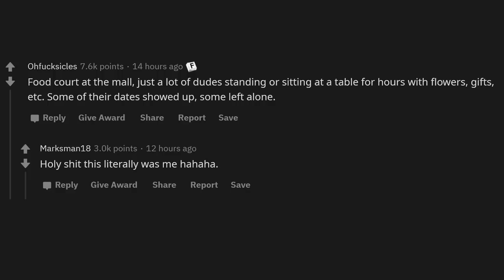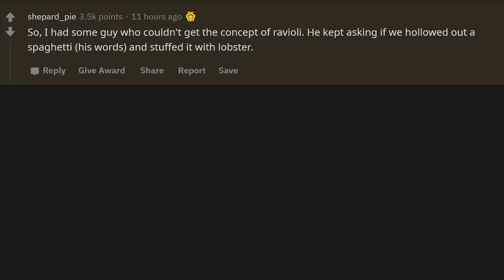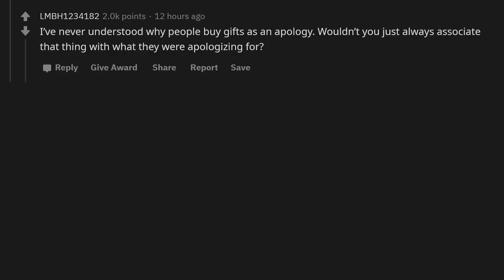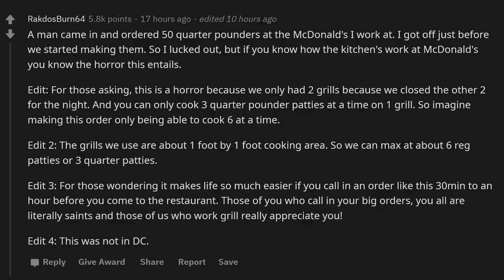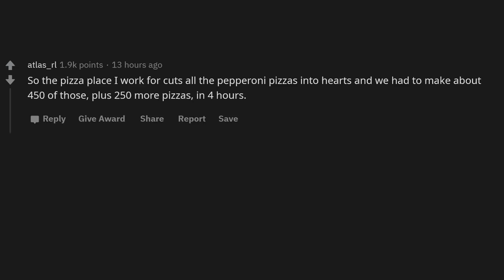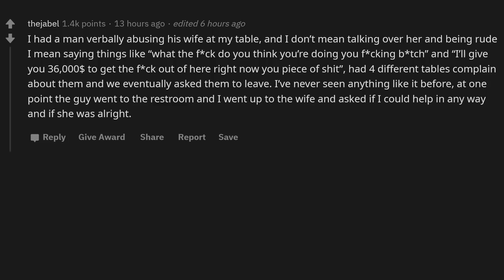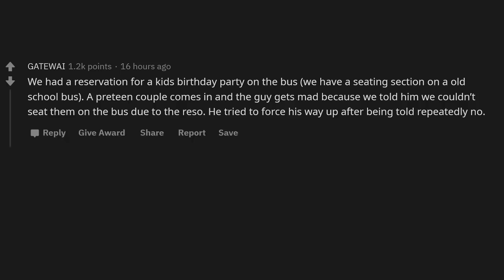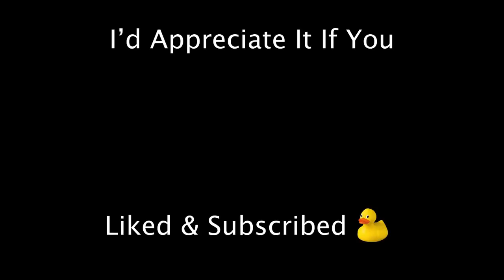What Horrors Stories Did You See On Valentines Day? (r/Askreddit)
Food industry staff of reddit. What are some horrors you saw yesterday on Valentines Day?